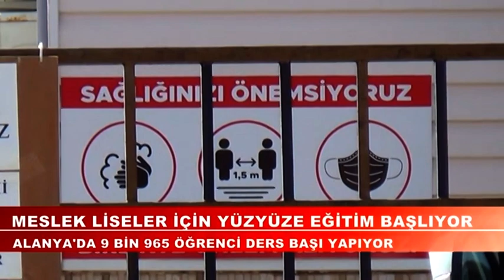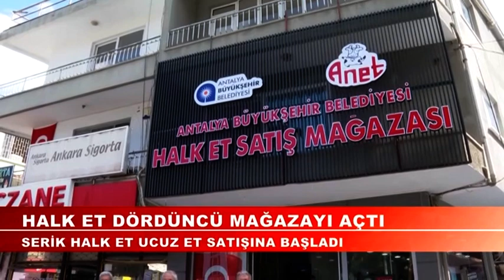ALANYA POSTA TV HAFTA SONU ANA HABER BÜLTENİ 4 EKİM 2020